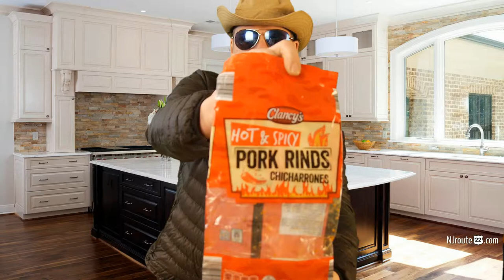Snacking with Low Carb Keto Carnivore 2019 is it necessary?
Today's NJroute22.com video is about why you will never think about "snacking" when you're doing low-carb, keto, or carnivore THE RIGHT WAY!

Plus - what can you snack on if you're legitimately hungry?